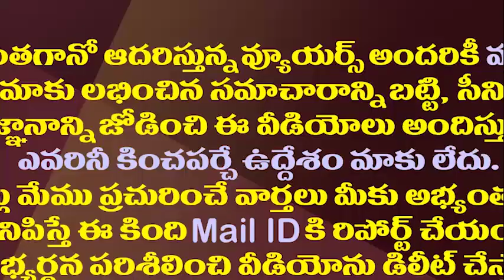జగన్ ఢిల్లీ ఆపరేషన్ సక్సెస్ అవుతుందా||Jagan delhi tour was success or not||amaravathi media